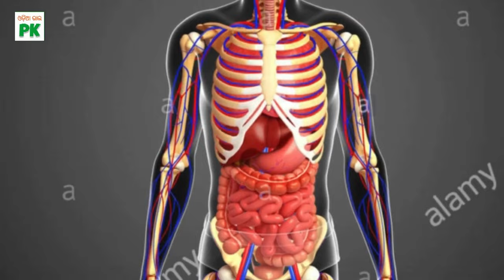Low Calcium Symptoms & Treatments | କ୍ୟାଲସିୟମ ର ଅଭାବ | Odia Bhai PK Odia Health Tips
how to avoid pregnancy after sex
hair removal spray
penis health tips
Eat 5 Calcium Foods To Get More Calcium Calcium Food
Low Calcium Symptoms & Treatments In Odia
Hypocalcemia
କ୍ୟାଲସିୟମ କମିଲେ ରୋଗର ଉପଚାର
Health Tips